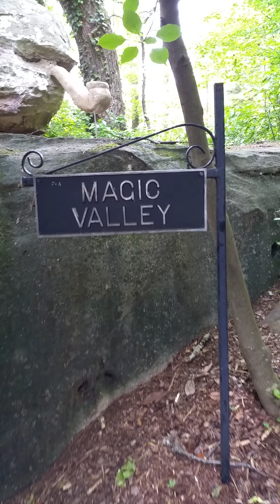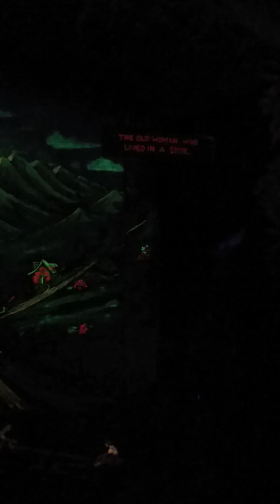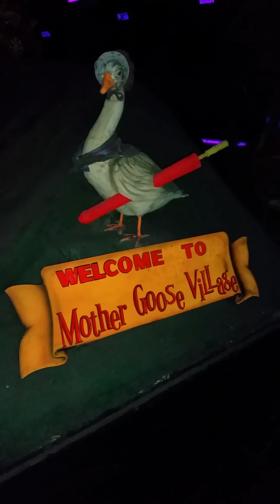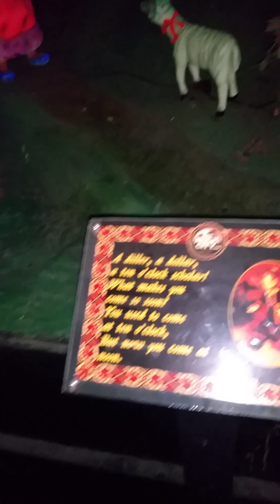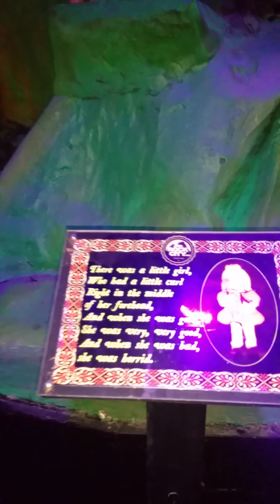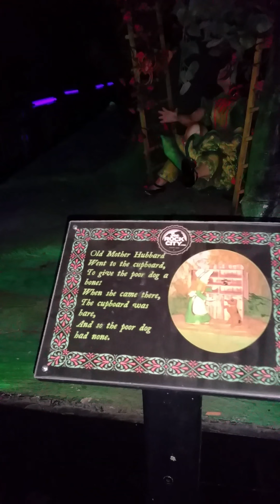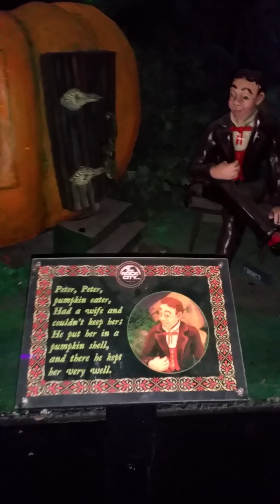Rock city/ fairyland caverns